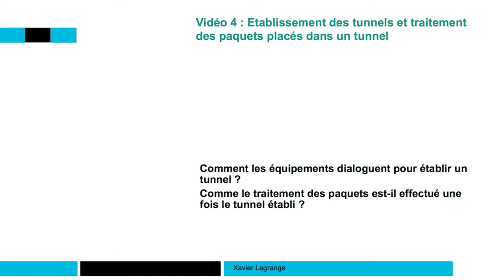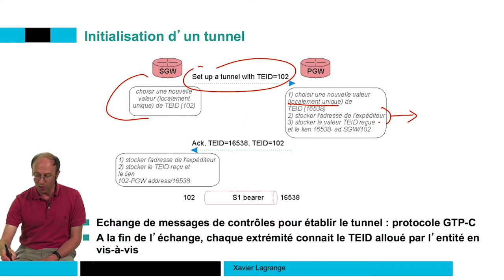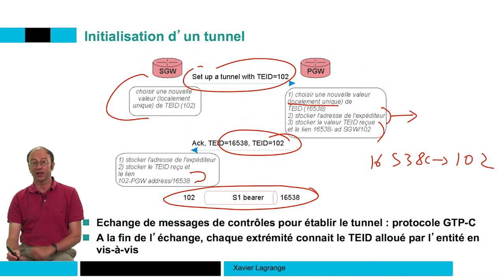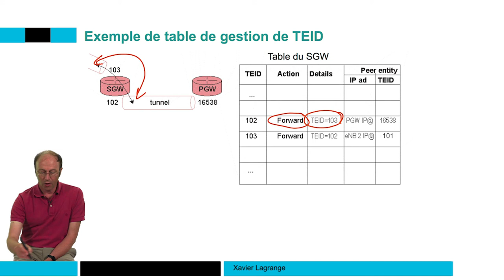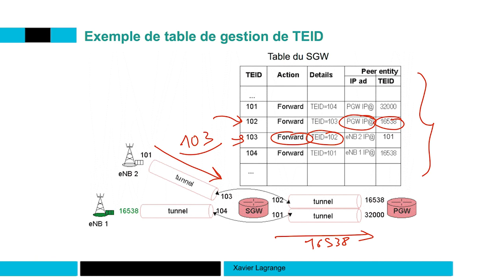Transmission des paquets dans un tunnel 📶 4G : Principes des réseaux mobiles